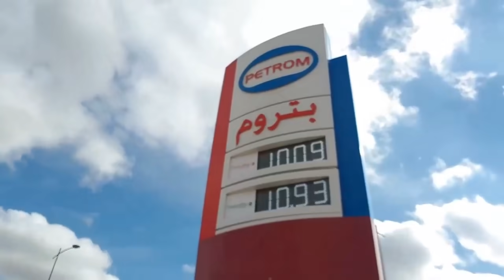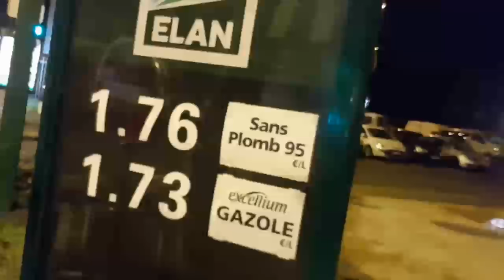MERRI DU PETROLE ET DES HOMMES CHOUKRANE MUCHO